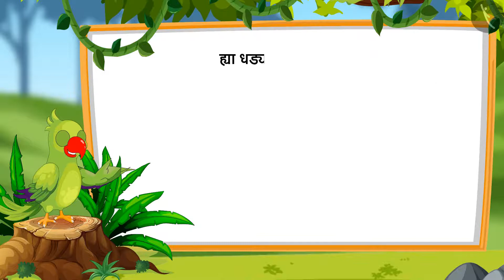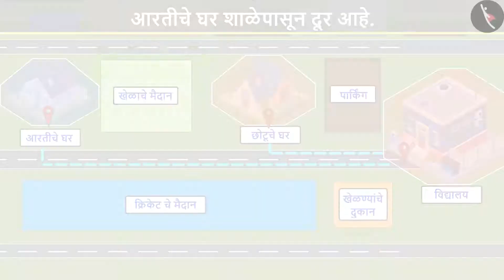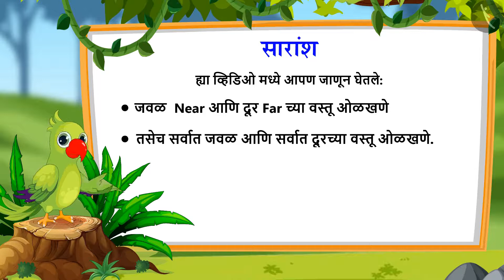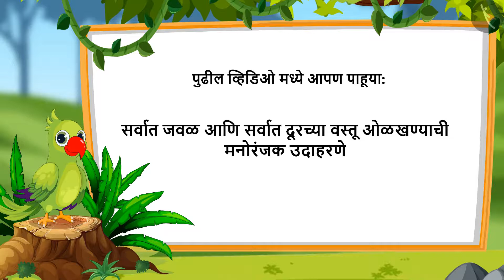वस्तूंमधील अंतर | Part 1/3 | Distance between objects | Marathi | Class 1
वस्तूंमधील अंतर | Part 1/3  | Distance between objects | Marathi | Class 1 | आकार आणि स्थान | कक्षा 1 | NCERT | आकार आणि स्थान

Spatial Understanding- distance | Shapes and Space | Grade 1 | NCERT | Shapes and Space

Welcome to part 1 of Spatial Understanding- distance. In this video, we will discuss the concept of Spatial Understanding- distance.